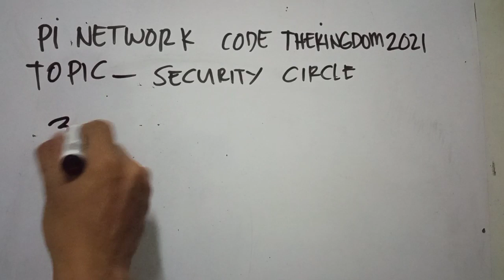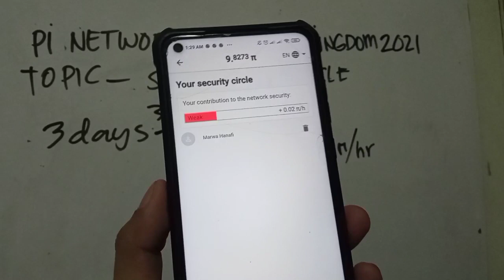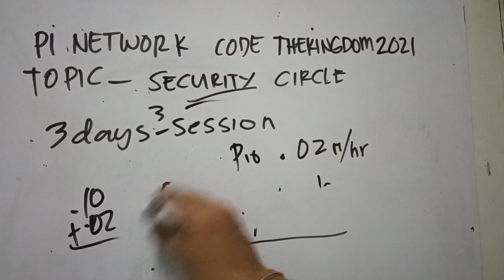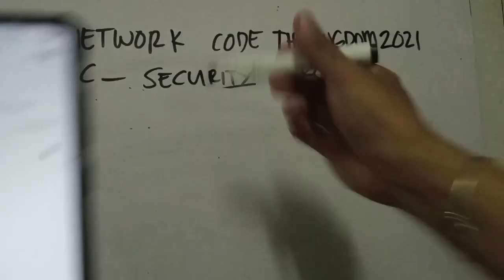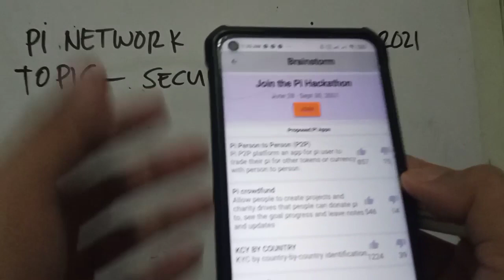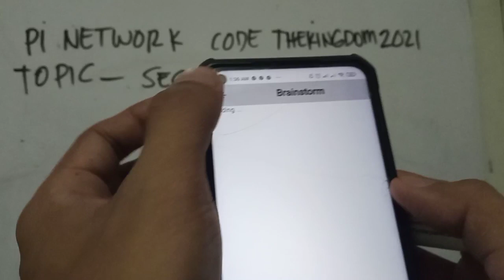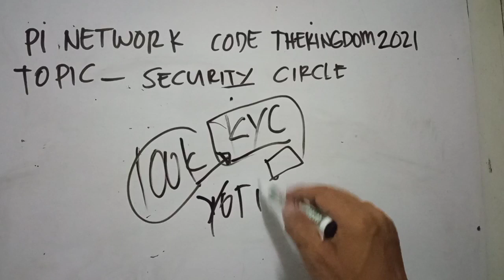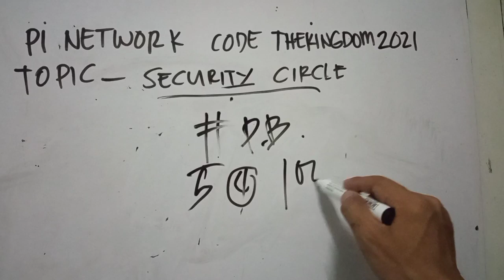How to setup security circle on Pi network ( tagalog )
Security Circle/Contributor= maactivate ito after 3 mining session o after 3days. Dito nyo ilalagay ung mga tao(Family, relatives or close friends) na pinagkakatiwalaan nyo ng account nyo once magkaproblema Pi account nyo. kaya wag kyo maglalagay sa Security Circle ng mga taong kung sino sino lng na nakikita nyo sa social media too risky un napaka delikado ng account nyo to recover! and 5trusted people is enough to make it 100% and much better galing sa earning team nyo.Ngayon kung wala ka talagang mainvite magtanong ka dito may mga mababait at willing tumulong sayo para mabuo mo yung 5 Person yun ay kung gusto mo sila pagkatiwalaan and take note tataas din ang mining rate mo ng 0.10/h pag nabuo mo yung 5.

'SA MADALING SALITA KUNG NAGKA PROBLEMA ANG ACCOUNT MO YUNG NILAGAY MO SA SC ANG MAKAKATULONG SAYO PARA MARECOVER/MAAYOS ITO'

Earning Team = dito naman papasok lahat ng mga ininvite nyo under your referral or invitation code, the more invite the more higher ang  mining rate nyo per hour! invite you Family, relatives and close friends under your invitation code then choose 5trusted people na illgay nyo sa Security Circle nyo... Unli ang pag invite

SECURITY CIRCLE is for TRUSTED PEOPLE

sa mga naka tatlong mining session na at na-activate na SC nila. Kompletuhin niyo na yung 100%. Sa mga invite ko automatic kasali na ako jan (Vinn04303) so apat nalang ang kulang. Makipag palitan ka ng number dito sa gc dapat verified ang number para ma-add mo sa SC mo. Paano gagawin? hingin mo number nila tapos isave mo sa phonebook mo tsaka mo iclick yung Add From Contacts. Pag nacomplete mo yung 5 person madadagdagan mining rate mo ng 0.10/h at sa mga verified na ang number huwag din kayo madamot ibigay number niyo. Pabor nga para sainyo yan kung ini-add ka nila sa SC nila pinapatunayan lang nila na ikaw ay totoong tao.